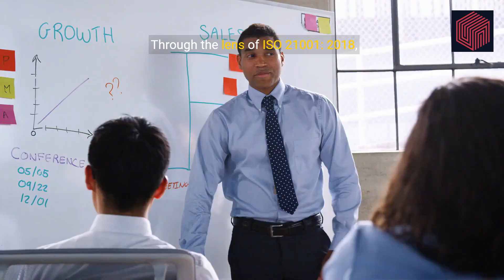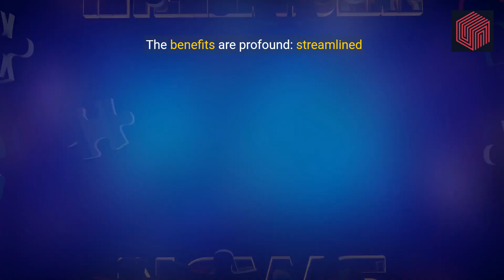Enhancing Education with ISO 21001:2018: The Benefits of Standardized Educational Management Systems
Are you looking to improve education quality at your institution? Discover ISO 21001:2018! This international standard offers a framework for a superior educational management system. Schools, colleges, and universities can benefit greatly from ISO 21001:2018, experiencing increased efficiency, effectiveness, and better student outcomes.
In this video, learn how ISO 21001:2018 can revolutionize education with its standardized systems. Enhance student satisfaction and streamline educational processes by adopting this cutting-edge standard.
Don't miss out on this informative discussion – watch now!